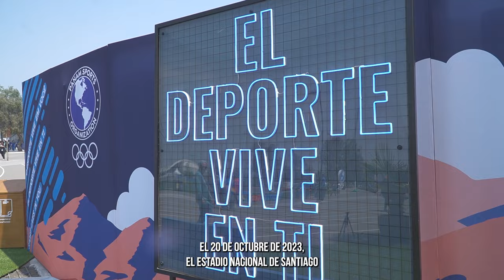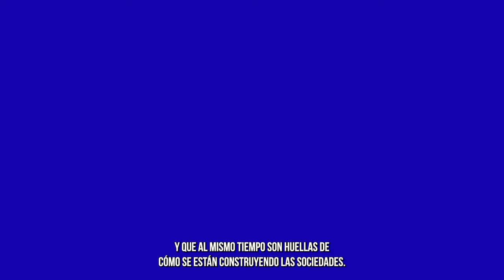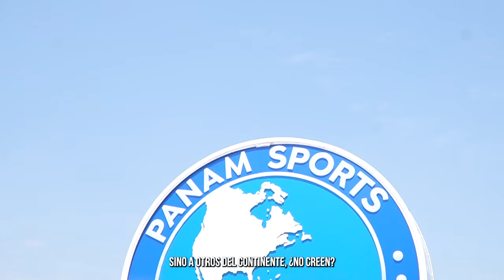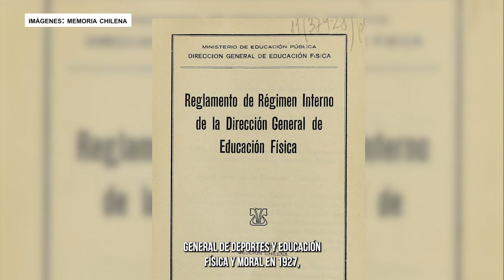PODCAST | El Valor de los Juegos Panamericanos en nuestra sociedad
Siendo la primera vez que se realiza en el país, esta cita deportiva de alto nivel se ha caracterizado por la alta convocatoria de público chileno. Un fenómeno que para algunos expertos podría significar la instalación definitiva del deporte en nuestra sociedad.